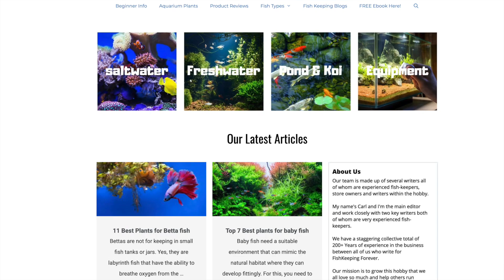My life as a FULL-TIME Blogger/Content Creator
I speak about my life as a full-time blogger, Youtuber, and content creator.

You'll find out how it's been in the first 76 days since I became a full-time blogger.

It's had its ups and down's for sure. But overall very good.

I share my advice on what you should consider if you want to become a full-time blogger or niche website builder yourself.

Find out what's it's really like to publish WordPress content and articles for a living and run several niche websites along with a YouTube channel.